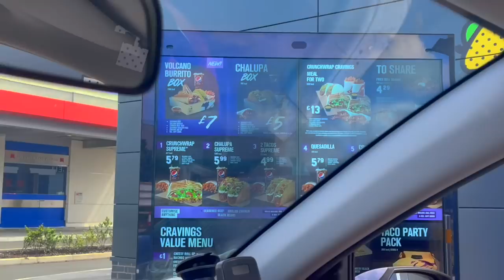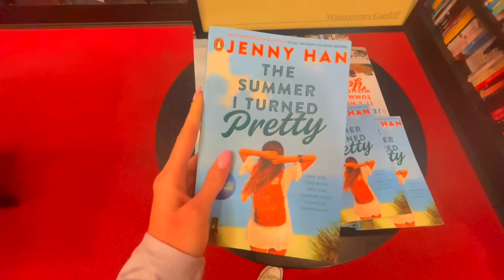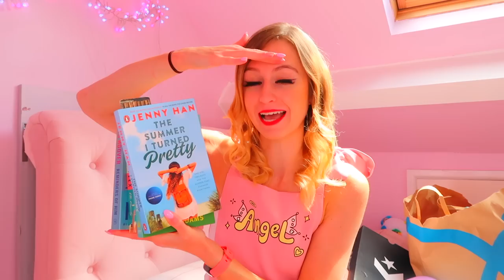Shop with me for Summer Vacation 2022!!🤪🥥🌴🌺🛍 (BIKINI TRY ON + HUGE HAUL!😎)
Today's video is a Shop with me for Summer Vacation 2022!!🤪🥥🌴🌺🛍I go shopping for some new swimsuits + bikinis, new converse, a ted baker wash bag + make up bag, new clothes, sliders and SO MUCH MORE!😎let me know what YOUR fav item we got was!✨

Facts About Me:
✰name: rhia
✰birthday: 20th of September
✰fav colour: pink
✰fav animal: pig
✰filming + editing: canon g7 mark ii + final cut pro
✰live: UK

rhiasquad♡